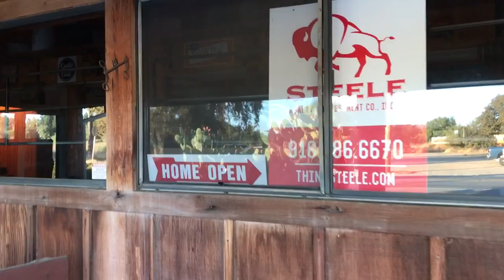Căng nhà hoang giữa thủ đô CA... Căng nhà hoang giữa thủ đô CA